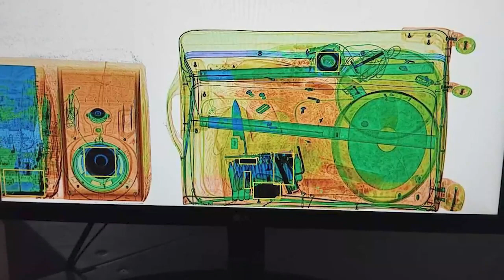Россиядан Ўзбекистонга тўппончалар олиб ўтмоқчи бўлган шахслар ушланди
Ўзбекистон Республикасининг “Қурол тўғрисида”ги Қонунининг 15-моддасига мувофиқ ҳар қандай фуқаровий ва хизмат қуролини ҳамда унинг ўқ-дориларини Ўзбекистон Республикаси ҳудудига олиб кириш ва олиб чиқиш ички ишлар органлари томонидан тақдим этилган рухсатномалар асосида амалга оширилади.